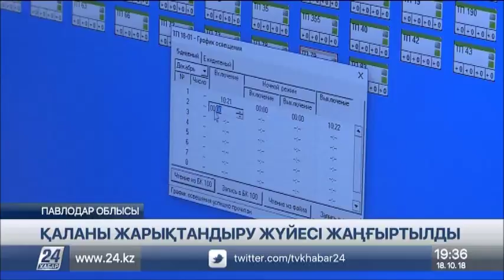Екібастұзда жарықтандыру желісі толық жаңғыртудан өтті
Самаладай жарқыраған шырақтар Екібастұз қаласының ажарын аша түскен, деп хабарлайды «Хабар 24».